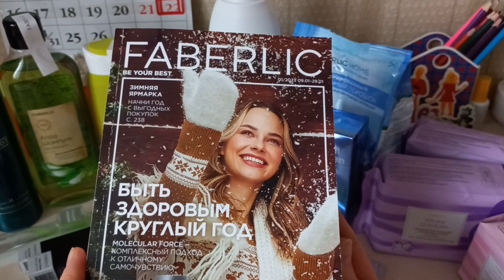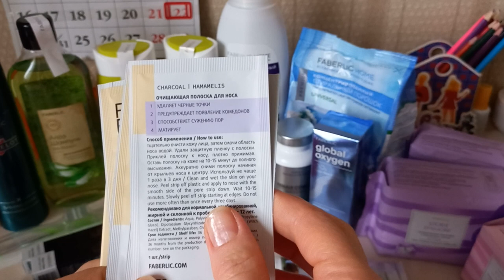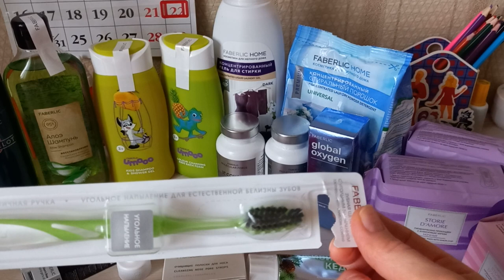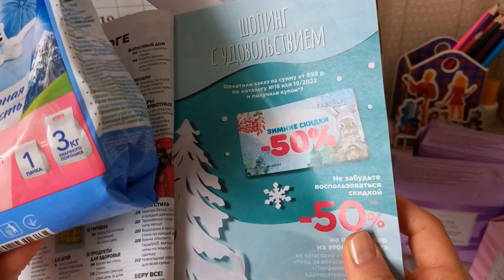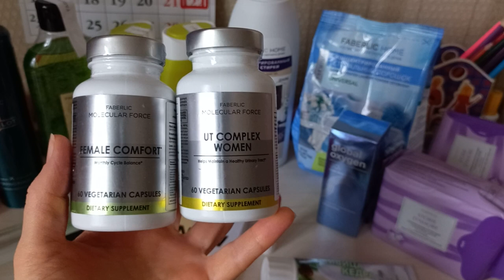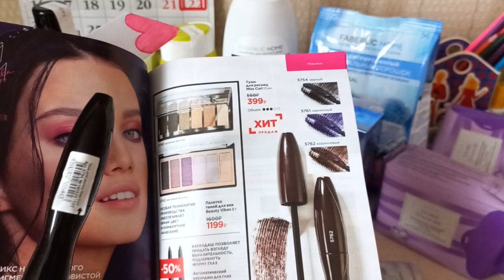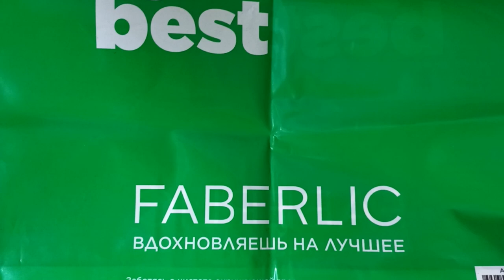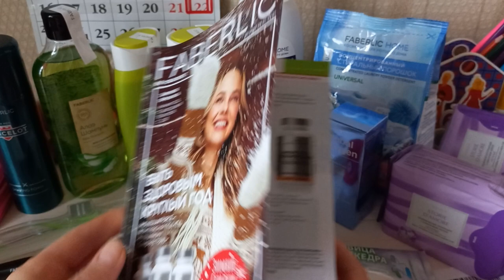Обзор заказа по каталогу 1 2023 Фаберлик Faberlic